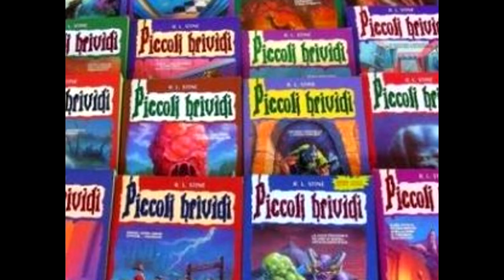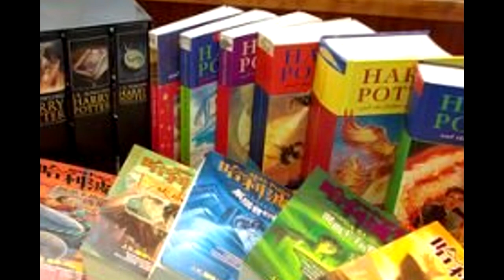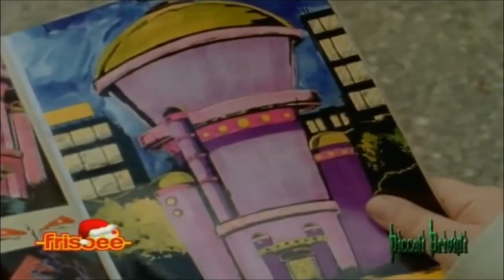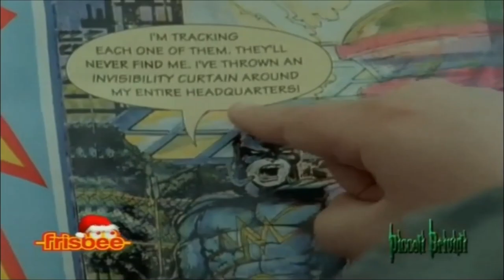Piccoli Brividi - "L'attacco del Mutante"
Una macchina del tempo negli anni '90.